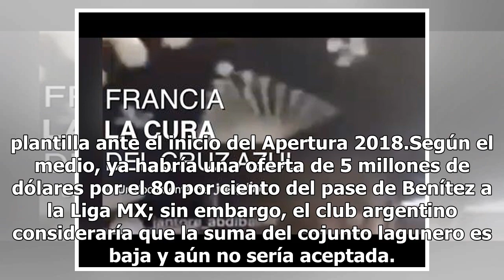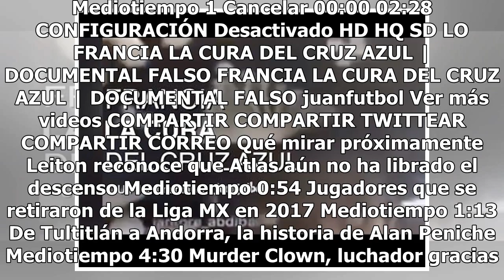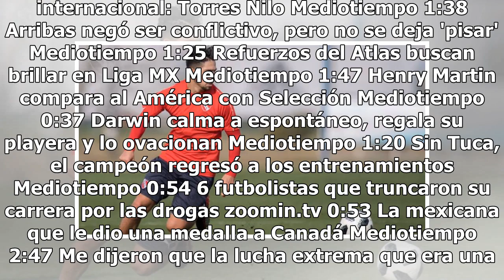Santos iría por delantero de Independiente para sustituir a Djaniny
Tras la salida del goleador Djaniny Tavares de Santos, el cojunto lagunero aún seguiría en la búsqueda para cubrir su lugar y habrían apuntado hacía Argentina por el atacante Martín Benítez, de acuerdo con 'Bola VIP'.El jugador del Independiente de Avellaneda estaría en la mira de Santos para termin...